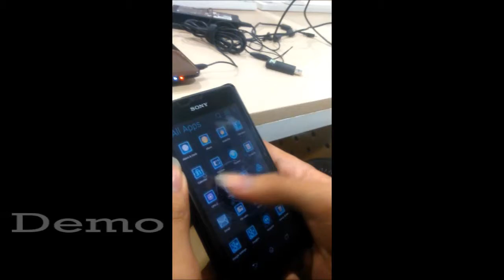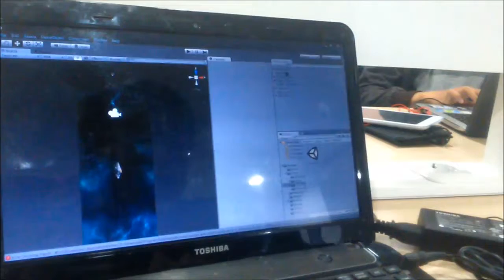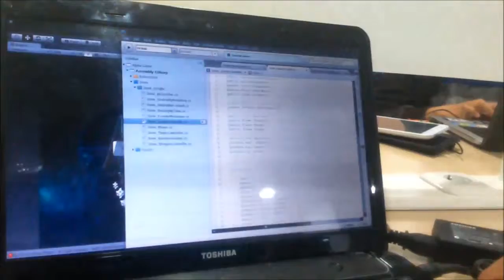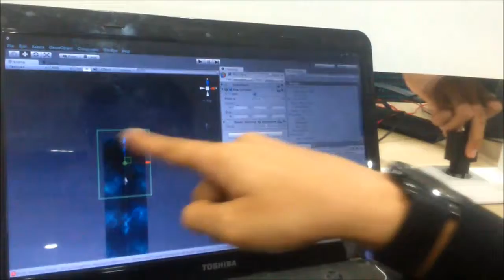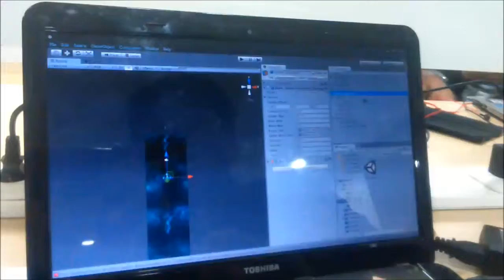16514234 BonaMuvid Dor DOR!